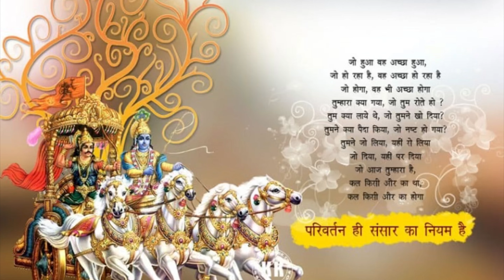bhagvad gita chapter 5 Bhagvad GitaAdhyay 5| 20 से 24श्लोक वर्णन कर्मसंन्यासयोग(सरल हिन्दी) क्रमशः-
| karma sanyasa yoga in hindi |
Adhyay_5_कर्मसंन्यासयोग Explore the profound wisdom of Gyan Karma Sanyas Yoga as described in the Bhagavad Gita. In this enlightening video, we delve into the teachings of Karma Sanyas Yoga in Chapter 5 of the Bhagavad Gita, highlighting its essential principles and significance. Discover the transformative path of knowledge and action, and learn how to apply this ancient wisdom to enhance your spiritual journey.